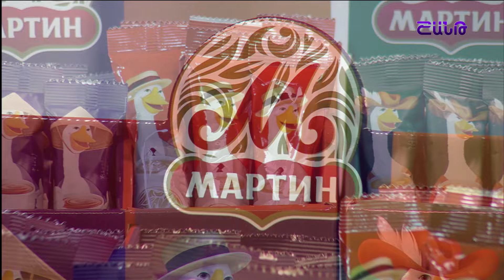Առավոտը Շանթում/Aravot Shantum / 21.02.2024